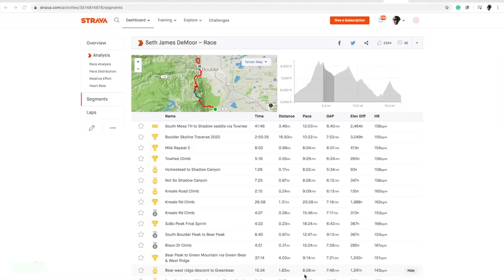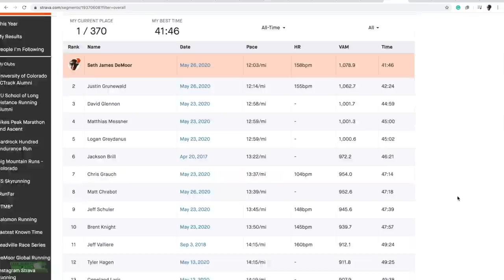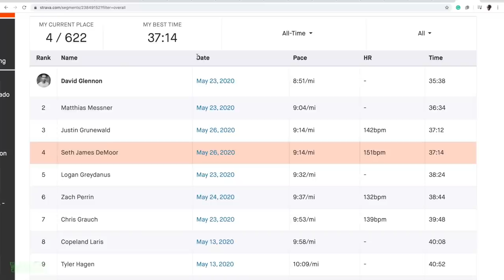Boulder Skyline Traverse FKT | NAIL BITER | Shoe Explanation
👉THANK YOU for picking up your running shoes from the "DeMoor Global Running Store". We remain ever grateful for your support of this daily running vlog.

🔹 My current Running Shoes from Running Warehouse:

**ROAD SHOES**

**TRAIL SHOES**

• Mailing Address:
USA

Seek Beauty
Work Hard &